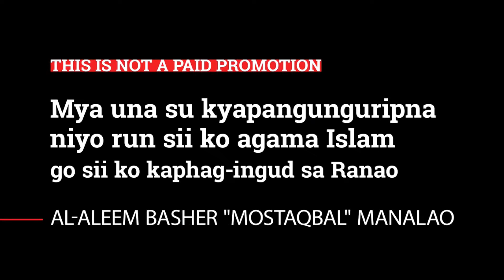INTERVIEW with ALEEM BASHIER MANALAO "MOSTAQBAL" by @tambayango.k.7862 Ustadz Khalil Tarusan